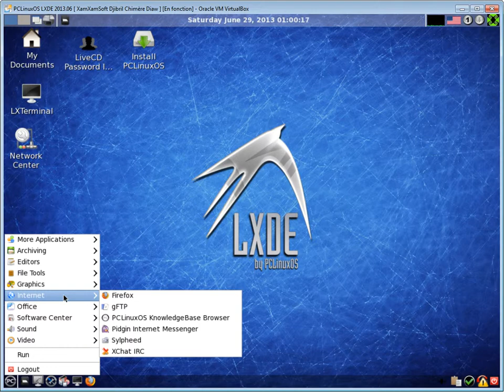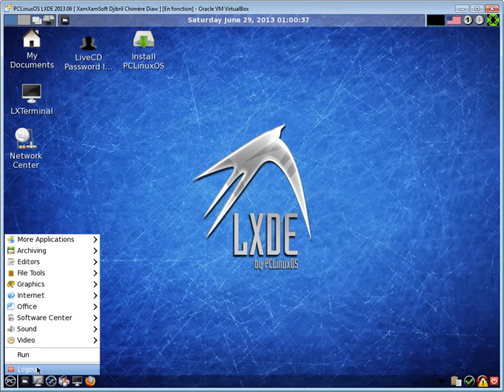PCLinuxOS LXDE 2013.06 Presentation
PCLinuxOS LXDE 2013.06 Presentation ( Mandriva Based Distribution )